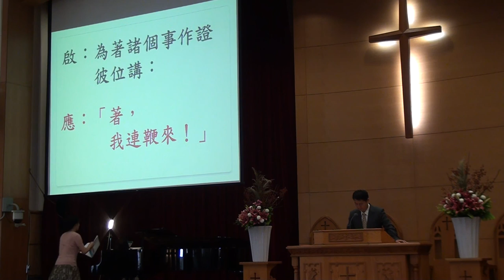20150927台語禮拜 宣召~啓應文